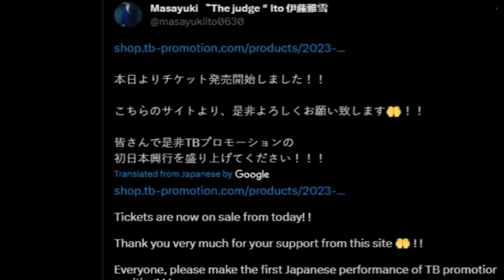MAPAPASUBO BIG CHALLENGE NG MGA JAPANESE KAY CASIMERO, TICKET NILABAS NA ANG MAHAL